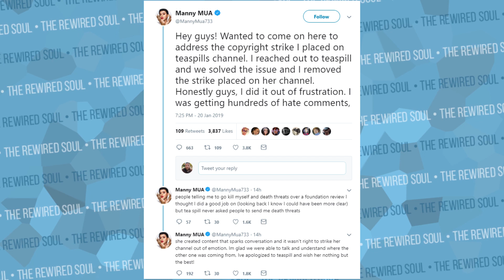Why Everybody Hates Manny MUA (How to NOT take a Mental Health Break) | The Rewired Soul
Manny MUA stirred up drama by claiming a Tea Spill video after she made a video stating Manny lies about the morphe foundation. Since then, Manny MUA has done an apology on Twitter, but he's still in hot water from what happened last year with Jeffree Star, Laura Lee and Gabriel Zamora. We need to learn about anger management in order to avoid these types of issues.

If you're struggling with your mental health, give online therapy a try